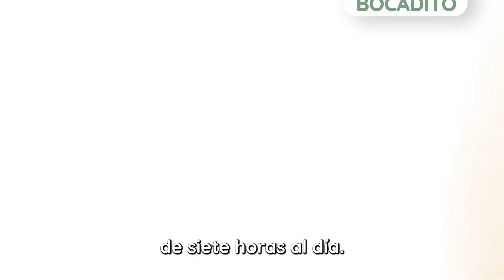4 ACCIONES PARA NO ENFERMARTE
🇨🇴 Nuestro sistema inmune son aquellas células de nuestro cuerpo que trabajan día y noche para protegernos contra enemigos invisibles como virus, bacterias y otros patógenos. Es importante tener un sistema inmune fuerte para evitar enfermedades frecuentes. Aqui hay 4 consejos que puedes aplicar para darle ese refuerzo a tu sistema inmunológico para que funcione como se debe y te enfermes menos:

1. Incluye más fuentes Vitaminas y Minerales en tu alimentación diaria
2. Consume probióticos y prebióticos con regularidad
3. Realiza actividad física diariamente
4. Duerme mejor

Sigue estos 4 consejos y cuéntame cómo te va 😉

🇺🇸 Our immune system are those cells in our body that work day and night to protect us against invisible enemies such as viruses, bacteria and other pathogens. It’s important to have a strong immune system to avoid frequent diseases. Here are 4 tips that you can apply to give your immune system that boost to work as it should and get sick less often:

1. Include more sources of vitamins and minerals in your daily diet
2. Consume probiotics and prebiotics regularly
3. Do physical activity daily
4. Sleep better

Follow these 4 tips and tell me how it goes 😉